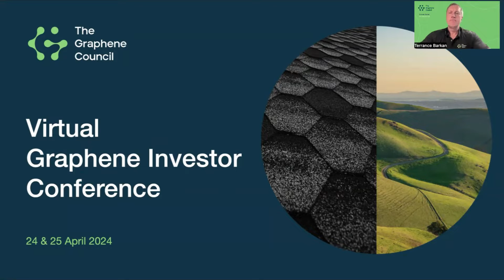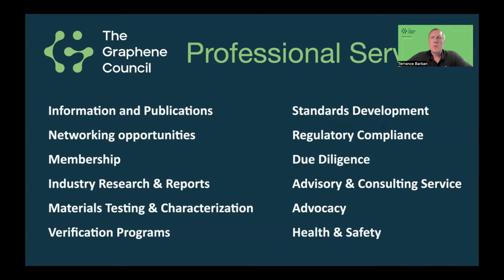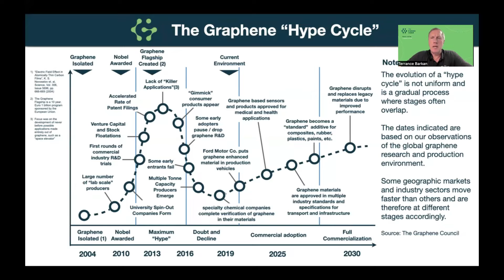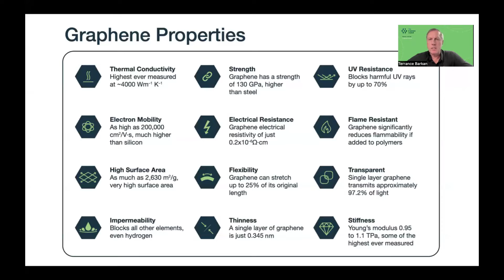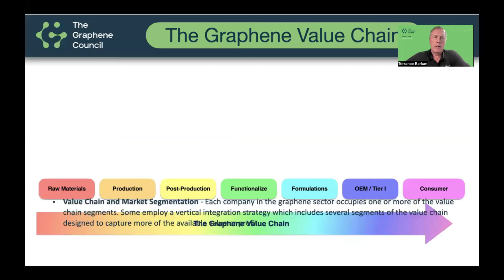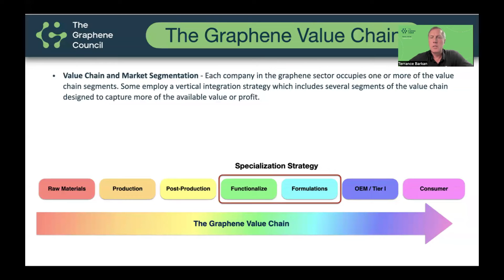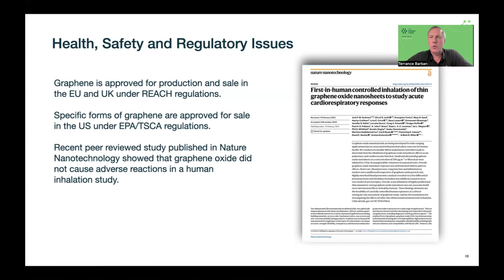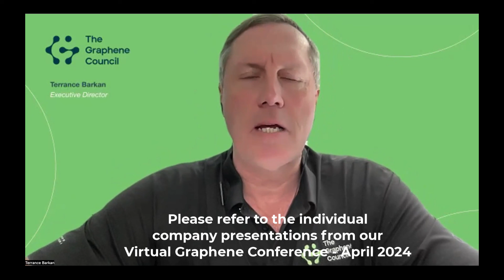Graphene Commercial Market Update and Virtual Graphene Investors presentation.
An overview of the global graphene market as per April 2024 presented by The Graphene Council including graphene production volumes and near-term demand forecasts.